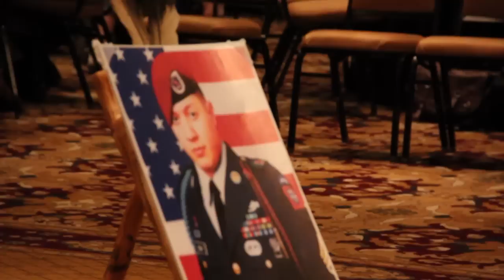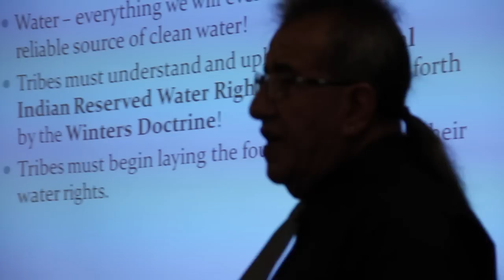Society of American Indian Government Employees Training Conference 2012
SAIGE is a national non-profit organization representing federal, state, tribal and local government employees who seek to recruit, retain, and promote American Indians in government.  SAIGE holds an annual training conference designed to develop a network among American Indian/Alaska Native(AI/AN) professionals, provide leadership training, and creates a pool of AI/AN professionals for recruitment purposes, and uniquely offers culturally appropriate tribal training.